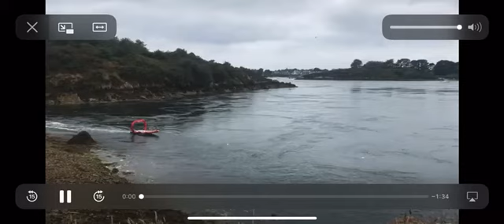Yannick bian chantier Bretagne Sud kenkiz marine